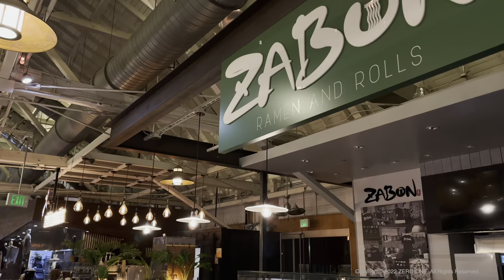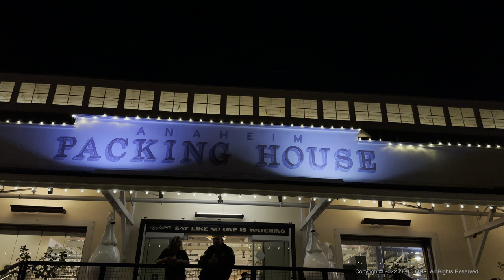Anaheim Packing House evening walk 🇺🇸 Anaheim, California, USA. Walking Tour & Guide, [4K HDR]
Anaheim Packing District, a famous spot in Orange County
🔵 Anaheim Packing House
Nestled in the heart of Anaheim, the Packing District encompasses 4 historic landmarks, the glorious 2-acre Farmers Park. The main ingredient is the Anaheim Packing House, one of the last remaining citrus packing warehouses in OC, which has been historically preserved and retrofitted as a great American market hall.

애너하임 ⎮ アナハイム